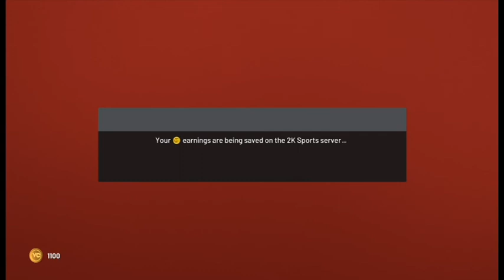Lakers vs Thunder 10.27.21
Los Angeles Lakers vs Oklahoma City Thunder